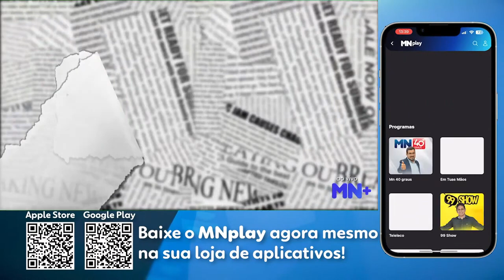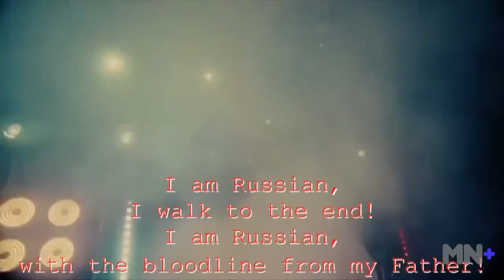Fake News contra Biden na internet profunda inaugura fraude com IA